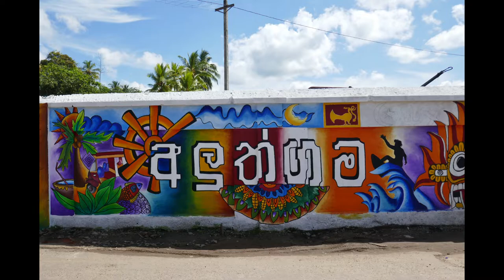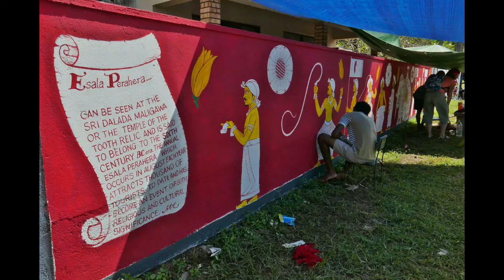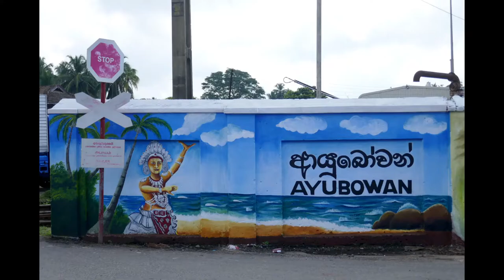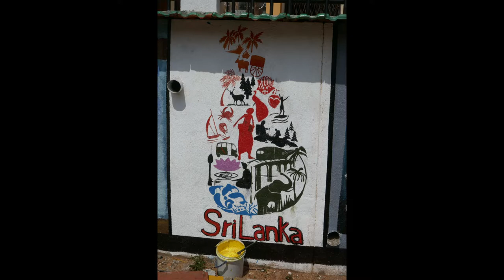Sri Lanka - Murals | Wallpainting | Wandmalereien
Der genaue Ursprung der "neuen Welle" von Wandmalereien in Sri Lanka ist unbekannt. Die Kunstwerke tauchten Ende 2019 massenhaft auf, als Gotabaya Rajapaksa mit einem Erdrutschsieg Präsident wurde. Inmitten der Gerüchte über den Beginn einer globalen Pandemie und eines stark polarisierten politischen Klimas machten sich die Menschen in Sri Lanka an die Wände, um ihre Viertel zu "verschönern".

Die Medien schrieben die Arbeiten einer Welle jugendlichen Enthusiasmus in einer Zeit des nationalen und lokalen Stolzes zu und priesen sie als neutrale Aktion, den städtischen Raum zu verschönern. Die Werke offenbaren jedoch auch eine grundlegende Wahrheit über Identität und Politik im heutigen Sri Lanka. Die meisten zeigen singhalesische Herkunftsthematiken.

Eine kleine Minderheit von Wandmalereien, die kosmopolitische Ideen vertreten, findet sich, wie fast überall auf der Welt, in den Städten mit multiethnischer Bevölkerung. In Städten, in denen nationale Minderheiten die lokale Mehrheit bilden, bekräftigen die Wandmalereien vorsichtig ihre jeweilige ethnische und historische Identität, ohne Aggressionen zu zeigen. Pastorale Szenen und andere gewaltfreie Identitätsdarstellungen sind in diesen Räumen weit verbreitet.

Viele Wandmalereien spiegeln traditionell maskuline Werte wider. Männlichkeit und Fortschritt, Entwicklung und Identität sind in der öffentlichen Vorstellung eng miteinander verknüpft.. Ravana ist eine häufige Figur, die sowohl im Kontext der Mehrheitsbevölkerung als auch der Minderheiten auftaucht und als gemeinsamer Ursprungsmythos in Sri Lanka angesehen wird.

Das Malen von Wandbildern hat in Sri Lanka eine lange Tradition. Das Medium ist eng mit buddhistischen und hinduistischen Traditionen verbunden, in denen die Malerei als höchste Form der Kunst gilt. Hochqualifizierte Beispiele sind in Tempeln im ganzen Land zu finden, und die Wandmalereien in Sigirya gehören zu den berühmtesten Kulturstätten des Landes.

Neue Werke stellen auch die westliche Popkultur dar und behandeln Themen wie Umweltschäden und die Gefahren der sozialen Medien. Andere stellen Szenen aus imaginären Landschaften dar.

In dem Maße, in dem der Fortschritt die in den Airbrush-Oberflächen eingebetteten Hoffnungen nicht verwirklicht, schwindet der Optimismus, der diese Wandbilder inspirierte. Es entstehen leider immer weniger neue Wandbilder, und die verbliebenen sind zu Aufbewahrungsorten für Träume geworden, die mit dem Verblassen der Farbe oder der Zerstörung ihrer Oberflächen verwittern, mit Bulldozern abgerissen oder versteckt werden.

The exact origin of the "new wave" of murals in Sri Lanka is unknown. The artworks appeared en masse in late 2019, when Gotabaya Rajapaksa became president by a landslide. Amid rumors of the onset of a global pandemic and a highly polarized political climate, Sri Lankans took to the walls to "beautify" their neighborhoods.

The media attributed the works to a wave of youthful enthusiasm at a time of national and local pride, and praised them as a neutral action to beautify urban space. However, the works also reveal a fundamental truth about identity and politics in contemporary Sri Lanka. Most depict Sinhalese themes of origin.

A small minority of murals representing cosmopolitan ideas are found, as almost everywhere else in the world, in cities with multi-ethnic populations. In cities where national minorities are the local majority, murals carefully affirm their respective ethnic and historical identities without showing aggression. Pastoral scenes and other nonviolent representations of identity are common in these spaces.

Many murals reflect traditionally masculine values. Masculinity and progress, development and identity are closely linked in the public imagination. Ravana is a common figure that appears in both majority and minority contexts and is considered a common origin myth in Sri Lanka.

The painting of murals has a long tradition in Sri Lanka. The medium is closely associated with Buddhist and Hindu traditions, in which painting is considered the highest form of art. Highly skilled examples can be found in temples throughout the country, and the murals at Sigirya are among the most famous cultural sites in the country.

New works also depict Western pop culture, addressing issues such as environmental damage and the dangers of social media. Others depict scenes from imaginary landscapes.

As progress fails to realize the hopes embedded in airbrushed surfaces, the optimism that inspired these murals is fading. Fewer and fewer new murals are being created, unfortunately, and those that remain have become repositories for dreams that are weathered, bulldozed, or hidden away as the paint fades or their surfaces deteriorate.